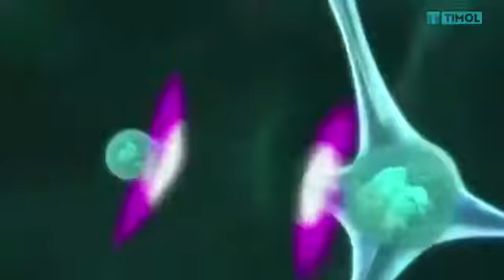Água magnetizada e Água alcalina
Segundos estudos científicos, previne e melhora mais de 140 doenças ou sintomas.
Para adquirir na página oficial clique no link e use esse código 34.466